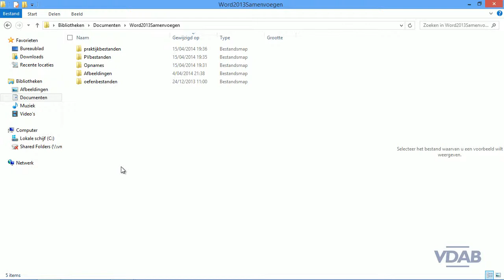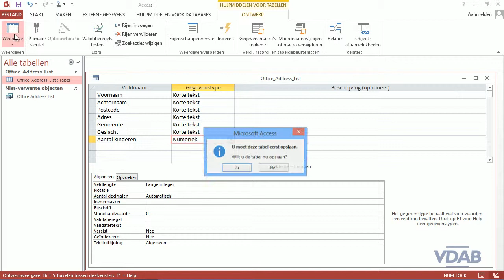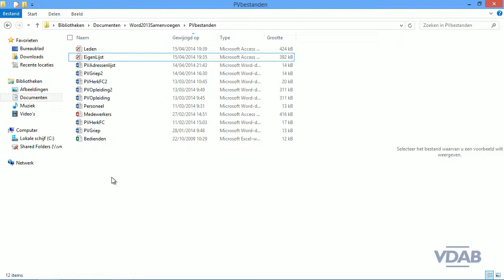Word 2013 - Mailmerge - 5.03-GegevensbestandAanpassenAccess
Word 2013 - Mailmerge - Gegevensbestand Aanpassen in Access